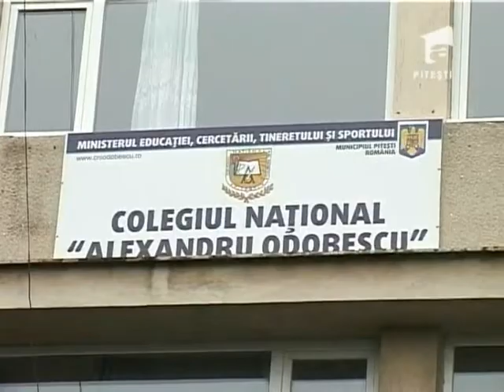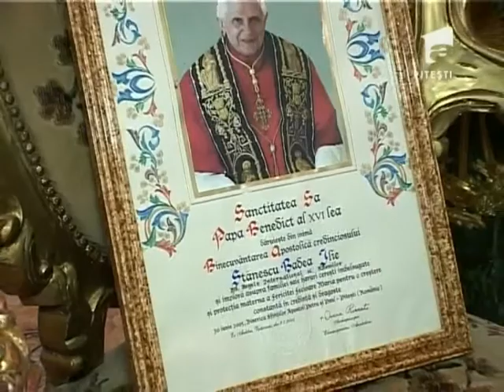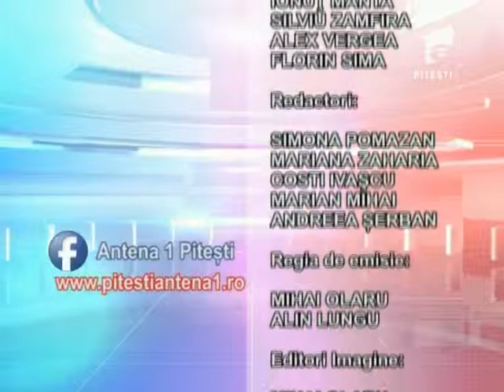OBESRVATOR A1 PITESTI 29 08 2013